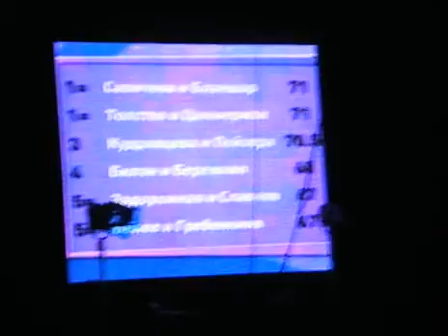Звездный лед 12 конец